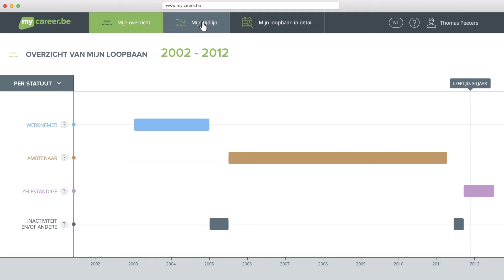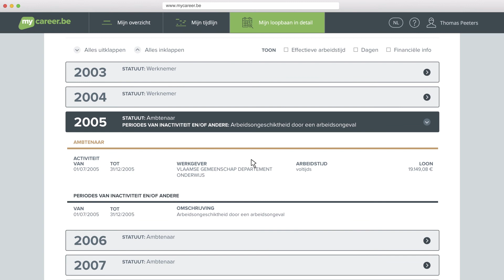Wegwijs in mycareer.be